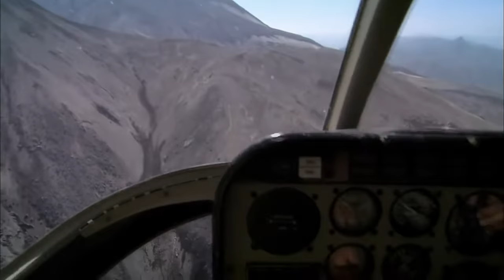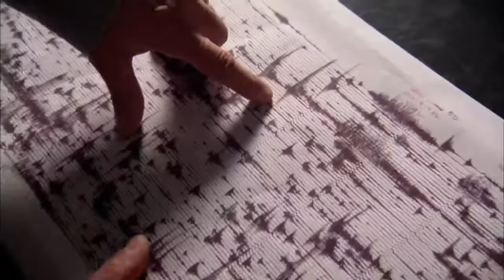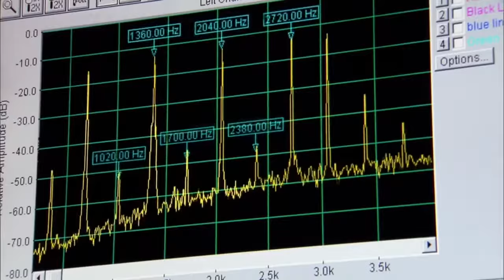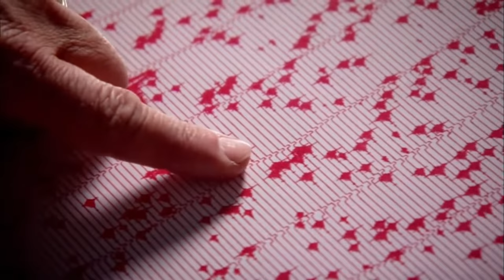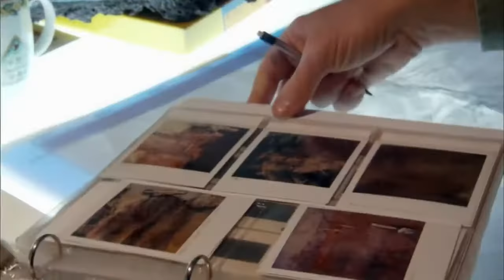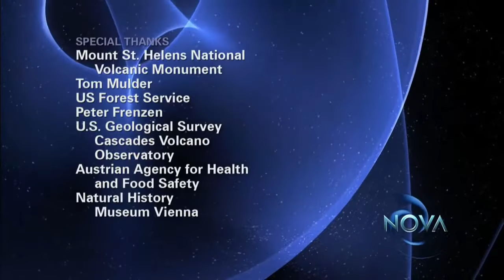HD 2017 PBS NOVA Documentary -PBS NOVA Mount St Helens